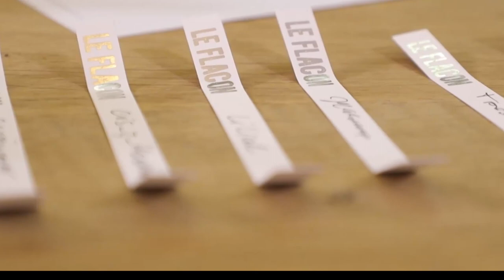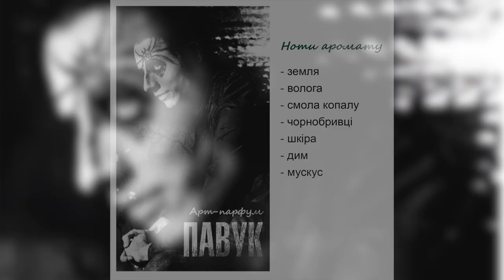Чим пахне українська душа? Україна в парфумах. Бренд "@char_zillya.parfums парфуми by Ksandra Osinina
Україна - це казкова природа, багата культура, милозвучна мова, свободолюбиві люди...  та як це все помістити у флакон парфумів? Це змогла зробити українська парфумерка Ксандра Осініна. В 17-ти своїх ароматичних композиціях вона змогла розказати про партизанів УПА, ностальгію за Кримом, соковиті аромати весни і навіть казки. Це відео буде незвичним для вас, адже воно в форматі лекції, але не такої занудної, як в університетах, а по справжному цікавої і інформативної розповіді. Також не забувайте про сторінку UKRAINIAN FRAGRANCE COMMUNITY в Інстаграмі та Телеграмі. Всі посилання будуть під відео. До зустрічі!

P.S. Висловлюю подяку Le'FLACON за гостинність! Місце де можна зробити багато парфвідкриттів!